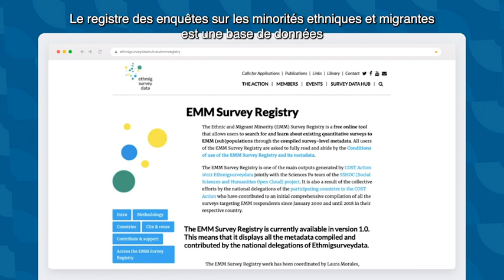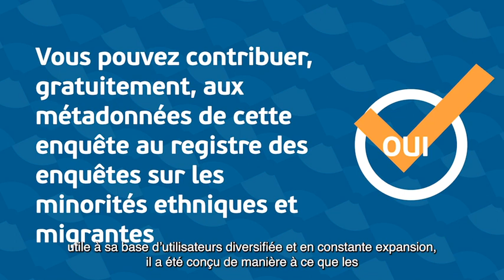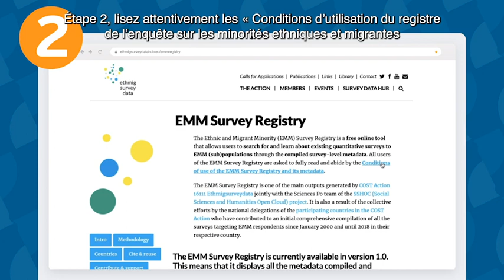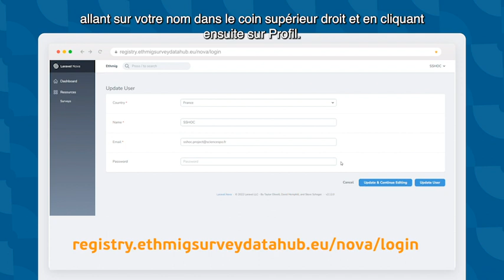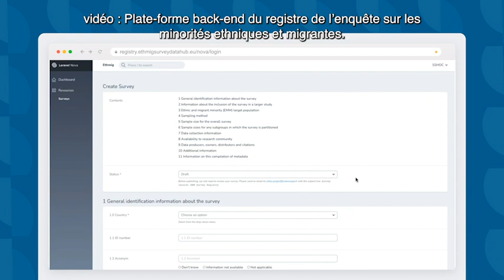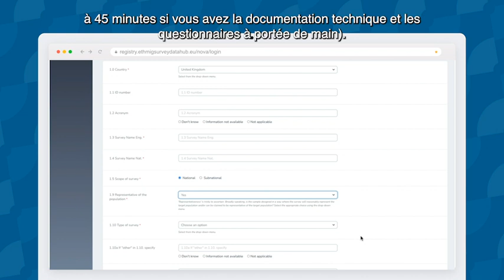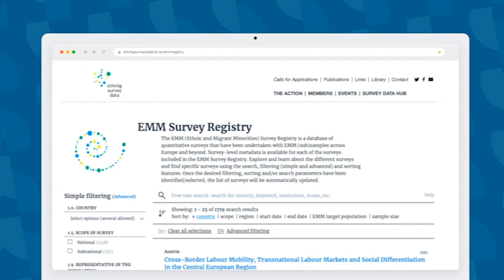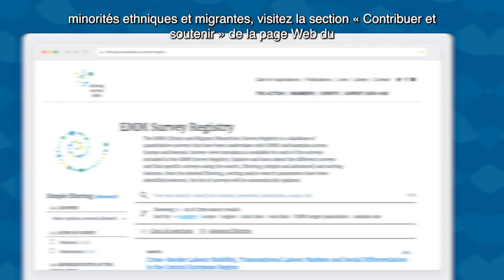SSHOC Training Material Video 5 (French Version)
Titre Complet: Comment exploiter le registre de l’enquête sur les minorités ethniques et migrantes pour les politiques publiques

La vidéo commence par rappeler en quoi consiste le registre d’enquêtes EMM et pourquoi il s’agit d’un service précieux pour présenter des enquêtes. Elle expliquera ensuite comment les sociétés de sondage et d’enquête professionnelles peuvent fournir gratuitement des métadonnées sur leur enquête dans le registre d’enquête EMM et, ainsi, partager leur enquête avec un public international.

Cette vidéo a été produite en anglais, français, espagnol